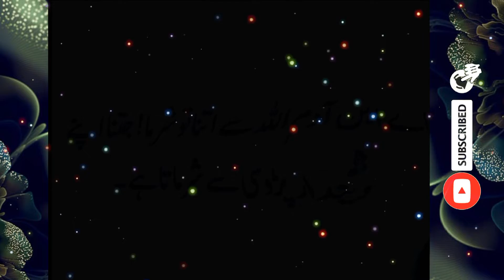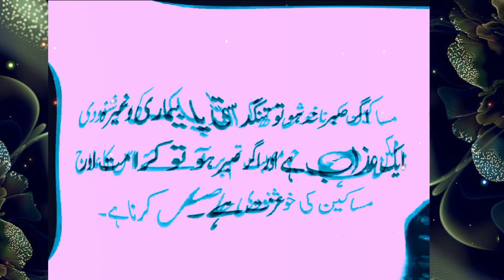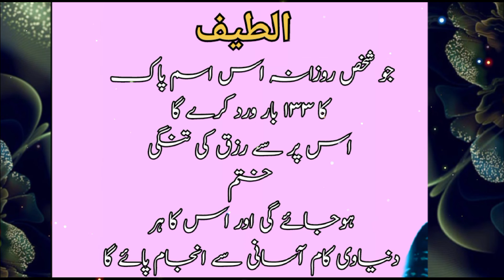Tangdasti se chhutkara chaiay to..| urdu Hindi Motivational Quotes